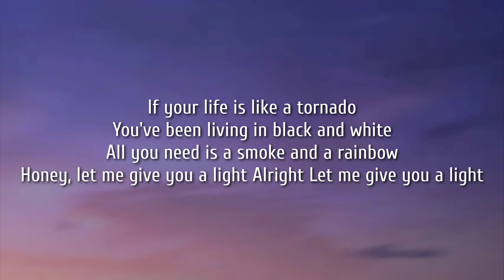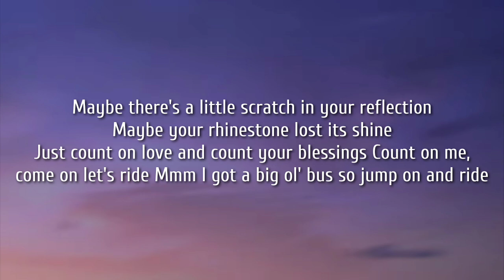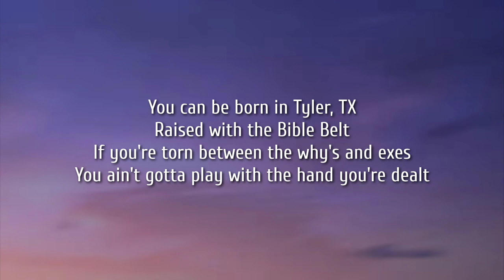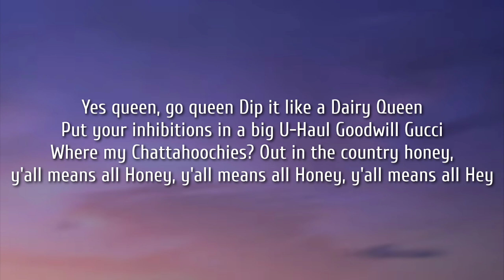Miranda Lambert - Y'all Means All (Lyrics)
Lyrics:

[Verse 1]
If your life is like a tornado
You've been living in black and white
All you need is a smoke and a rainbow
Honey, let me give you a light
Alright
Let me give you a light

[Chorus]
Yes queen, go queen
Dip it like a Dairy Queen
Put your inhibitions in a big U-Haul
Goodwill Gucci
Where my Chattahoochies?
Out in the country honey, y'all means all
Y'all means all
Mmm, y'all means all
Hey

[Verse 2]
Maybe there's a little scratch in your reflection
Maybe your rhinestone lost its shine
Just count on love and count your blessings
Count on me, come on let's ride
Mmm
I got a big ol' bus so jump on and ride

[Chorus]
Goodwill Gucci
Where my Chattahoochies?
Y'all means all

[Bridge]
You can be born in Tyler, TX
Raised with the Bible Belt
If you're torn between the why's and exes
You ain't gotta play with the hand you're dealt

[Chorus]
Goodwill Gucci
Where my Chattahoochies?
Honey, y'all means all
Goodwill Gucci
Where my Chattahoochies?
Hey

Tags.